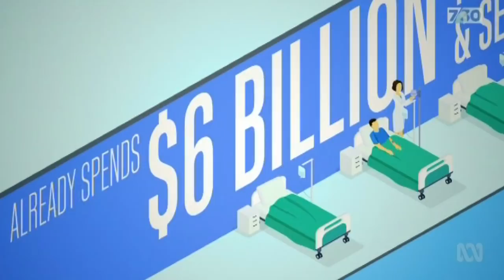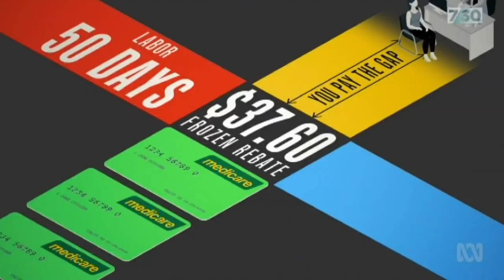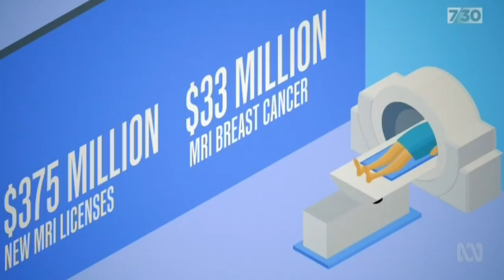Federal election: What are the major parties offering you on health?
With health spending forecast to climb to more than $81 billion in 2020, how that money is spent could be the difference between life and death.

In the federal election campaign both major parties, the Liberals and Labor, are focusing on reducing out of pocket expenses for patients.

The ABC's medical reporter, Sophie Scott, looks at what is on offer overall and what is missing in the pitch to win voters.